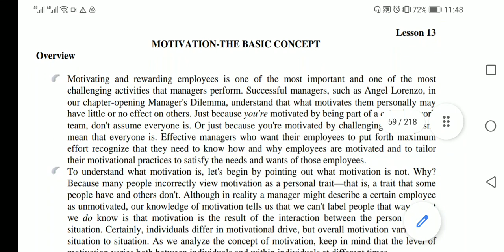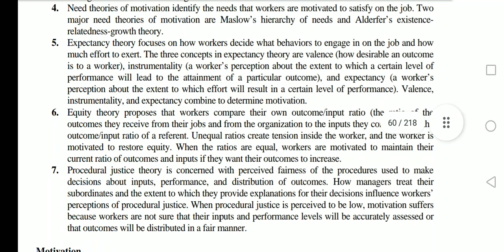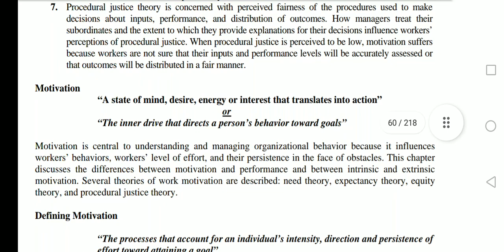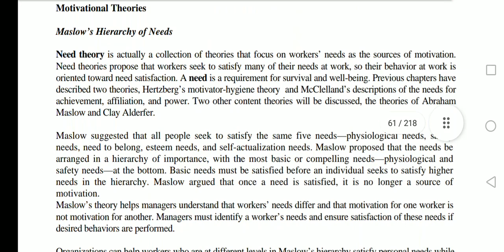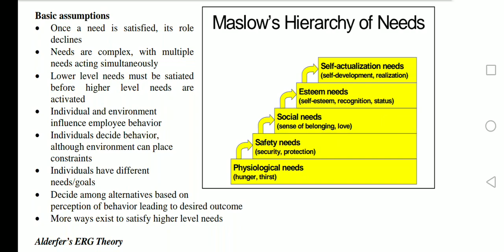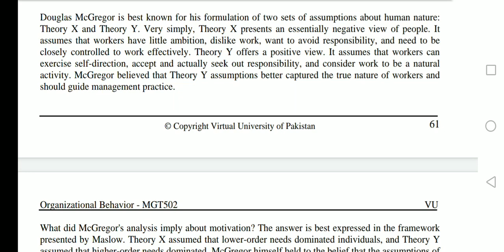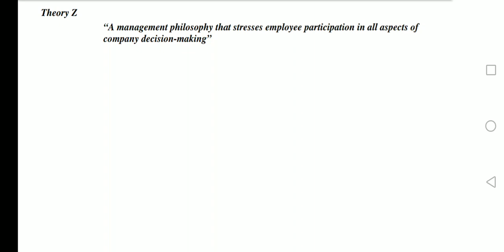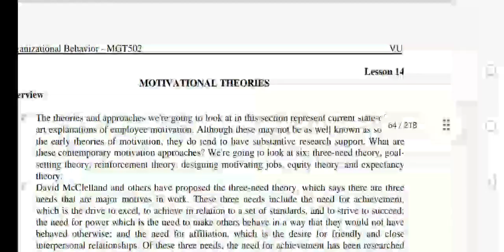MGT 502 Lesson 13 / Short Lectures / Organizational behavior / Virtual university Short Lectures /VU